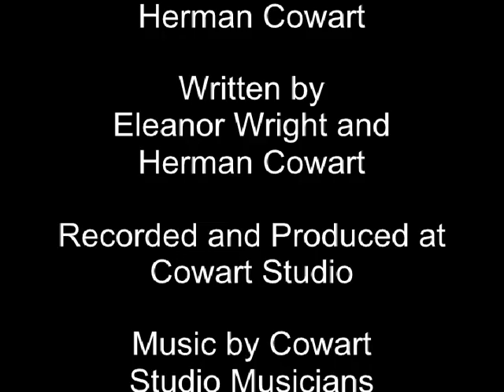He's Coming - Herman Cowart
We all will meet Jesus alive or dead. in the rapture or at the white throne judgment. It's our choice while alive.